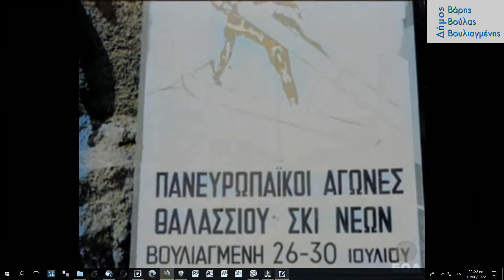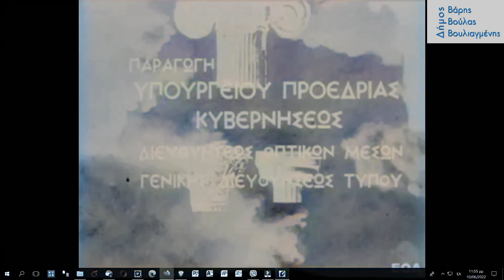Πανευρωπαϊκοί Αγώνες Θαλάσσιου Σκι Νέων στη Βουλιαγμένη 1967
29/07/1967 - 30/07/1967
Στο πλαίσιο των Πανευρωπαϊκών Αγώνων Θαλάσσιου Σκι Νέων αθλητές εκτελούν θεαματικές ασκήσεις θαλάσσιου σκι στον Όρμο Βουλιαγμένης. Σε αίθουσα δεξιώσεων ο Γενικός Διευθυντής Αθλητισμού Κωνσταντίνος Ασλανίδης απονέμει τα έπαθλα στους νικητές των αγώνων.